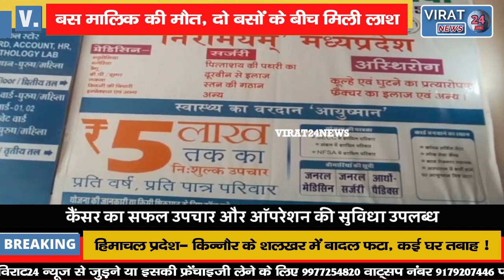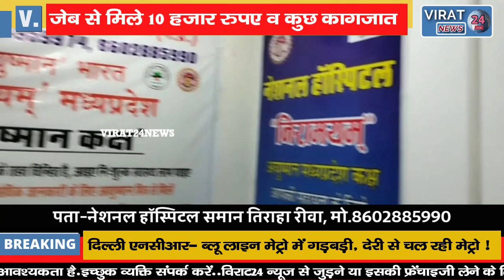सीधी- चौहान बस मालिक की मौत:लोगों को सुबह दो बसों के बीच में पड़ी मिली लाश !